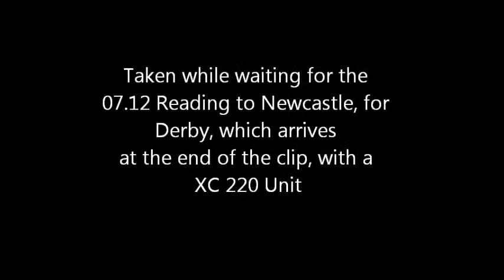OxfordStation29thAugust2011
Taken at Oxford Station while waiting for the 0710 to Derby.
A Class 66 arrives on the Up Platform with a Special, while the 0710 runs into the down platform under a warning signal and stops behind a Class 160 Unit waiting to go into the down sidings.